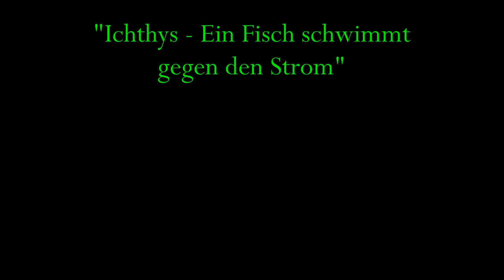ICHTHYS JazzRock of the 90s - Nöttling/ Amend/ Clowdus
ICHTHYS JazzRock available on CD and more...
internationale Jazzrock Band

Robert Amend - sax
Thomas Nöttling - keys
Russ Clowdus - drums

International Music from Austria & Texas USA

composed by Thomas Nöttling
Copyrights Austro Mechana

Label: BT-Edition

If You like Michael Brecker Les McCann Eddie Harris Cannonball Adderley Joe Zawinul Steve Gadd. You will like this band/ CD